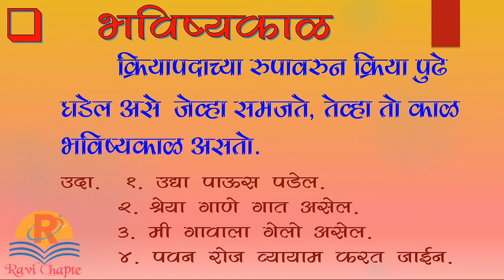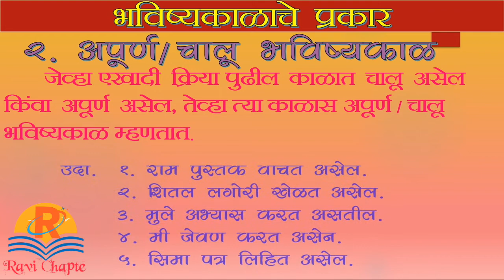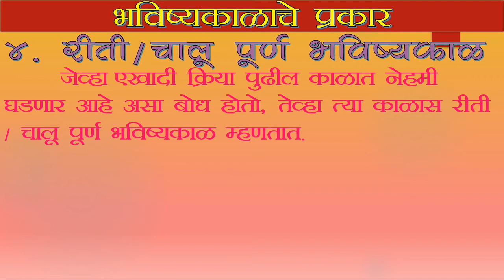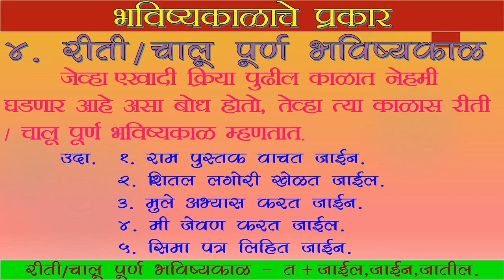मराठी व्याकरण । भविष्यकाळ । भविष्यकाळाचे प्रकार | Marathi Grammar | bhavishya kal | kalache prakar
मराठी व्याकरण । भविष्यकाळ । भविष्यकाळाचे प्रकार
marathi vyakaran Bhavishya kal

भविष्यकाळाचे प्रकार -

1. साधा भविष्यकाळ
2. अपूर्ण भविष्यकाळ /
     चालू भविष्यकाळ
3. पूर्ण भविष्यकाळ
4. रीति भविष्यकाळ /
     चालू पूर्ण भविष्यकाळ

काळ व काळ प्रकार प्रश्नोत्तरे link